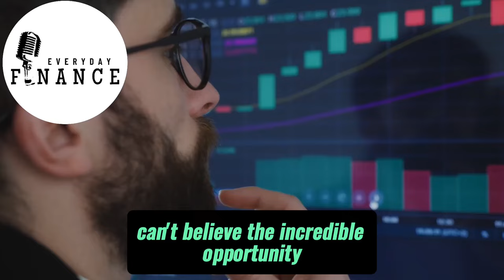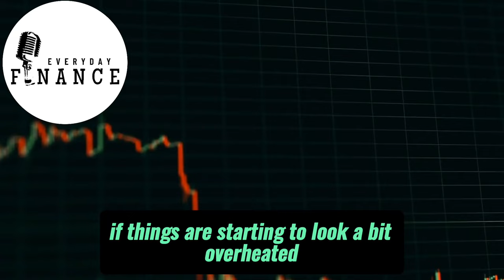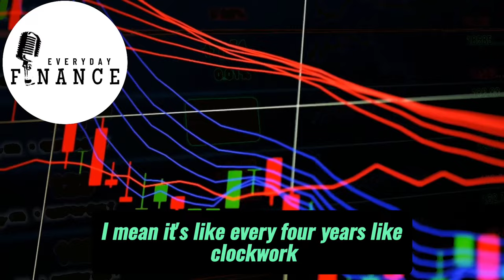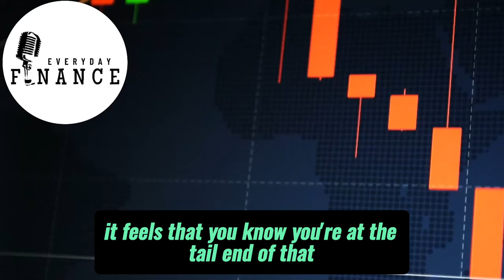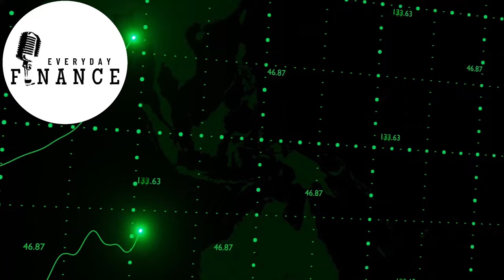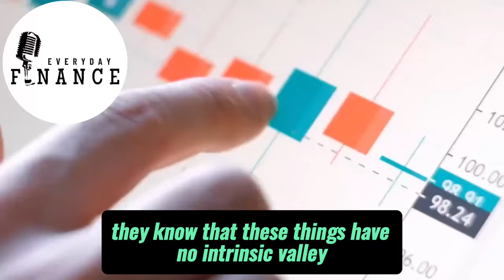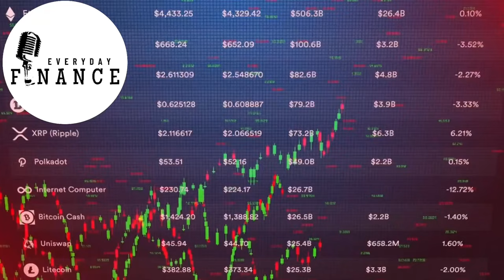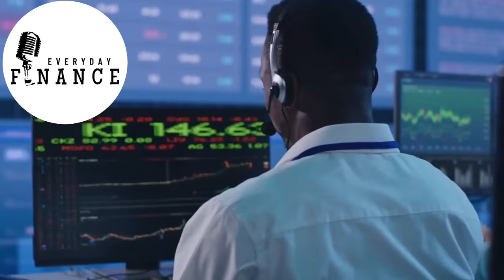"What's Coming It's Bigger Than BlackRock And Bitcoin" - Raoul Pal Crypto Interview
Raoul Pal was co-manager of the GLG global macro hedge fund in London. In 2004, he retired from fund management and started The Global Macro Investor in January 2005. He was one of a relatively small number of investors to predict the mortgage crisis of 2008–2009.

Credits:

Title: Raoul Pal Reveals His Crypto Portfolio & Explains Why Bitcoin & Alts Will Continue To Skyrocket
Channel: Scott Melker